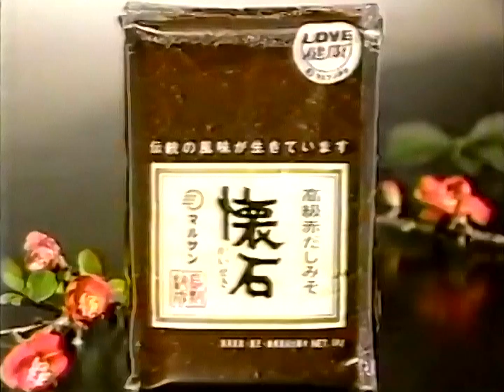【名古屋・中京ローカルCM】 マルサンアイ 高級赤だしみそ懐石（1988年）